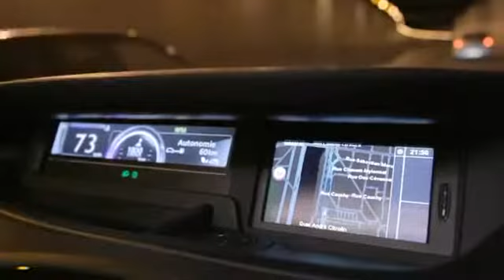Renault Scenic and Grand Scenic